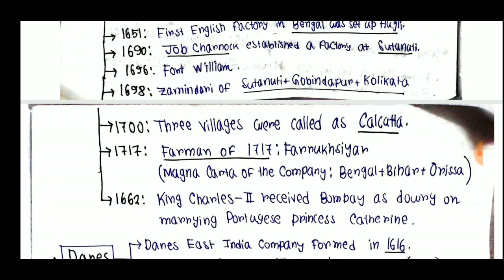Advent of Europeans ∥ Modern Indian History ∥ WBCS & all other Govt. Jobs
For New & Upcoming Batch for Govt. Job Exams in Barrackpore & Burdwan --

★ভিডিওটি ভালো লাগলে অবশ্যই লাইক করুন ও কমেন্টবক্সে নিজের মূল্যবান মতামত প্রদান করুন।
★বন্ধুদের সাথে ভিডিওটি শেয়ার করতে ভুলবেন না।আপনার একটি শেয়ার বহু মানুষের উপকার করতে পারে।